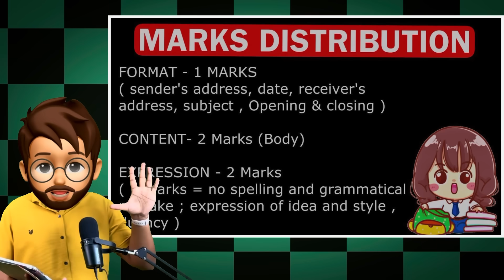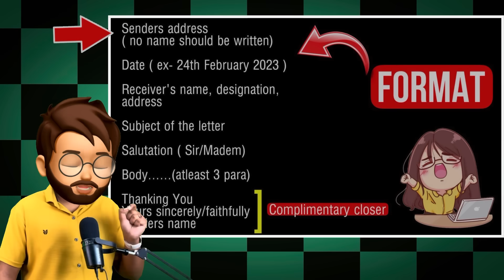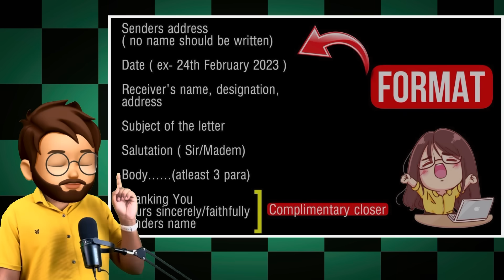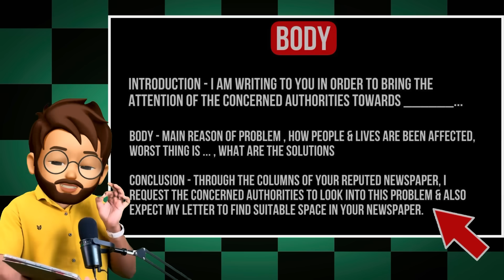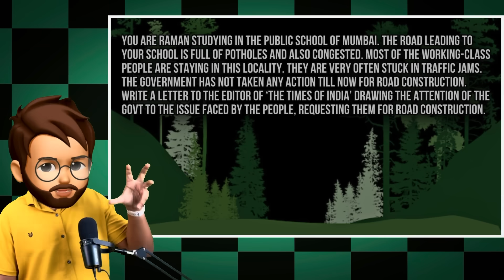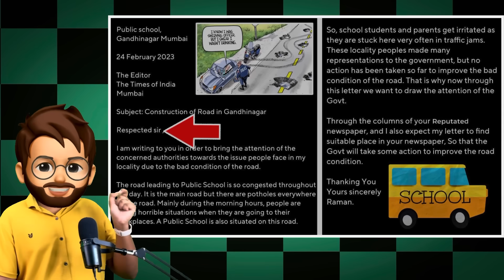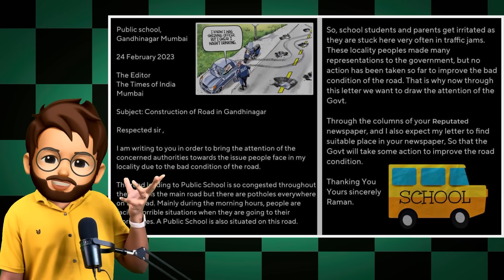letter to editor class 12 | Letter to Editor Board Exam 2024 | Letter Writing Format